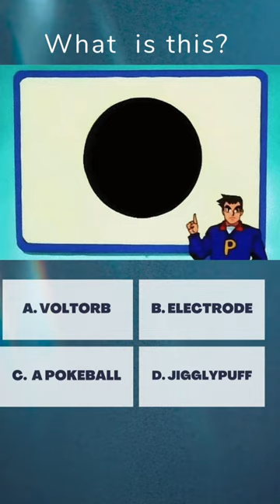Do you remember Pokémon the original series?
UK-Buy 18” Sleeping Pikachu Plush

UK: buy Pikachu attack form Funko POP

Pokémon scarlet UK USA

Mega Pokemon Kanto starters Toy Building Set (USA)

Pokémon violet UK USA

50 piece assorted Pokémon cards

USA: 8" Espeon and Umbreon Plush

UK Snorlax large plush pillow toy/Squishmallow

Squishmallows 10-Inch Gengar Plush USA

Pokémon TCG: Crown Zenith Elite Trainer Box